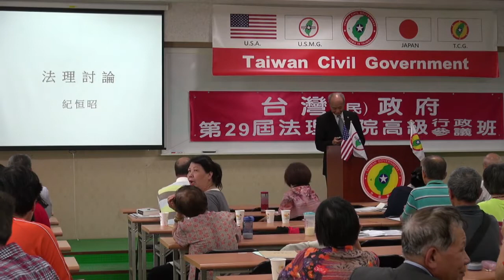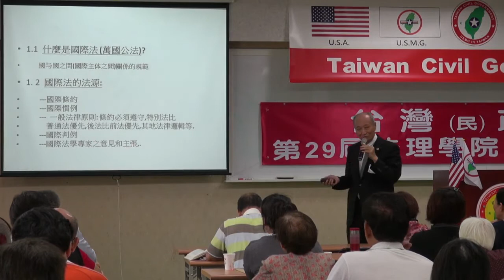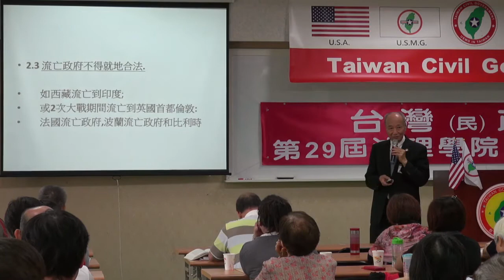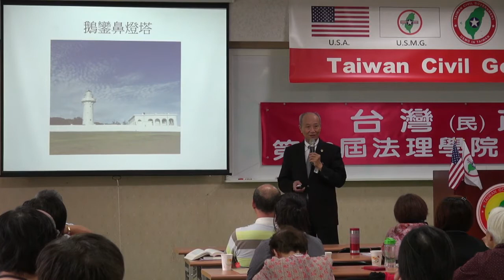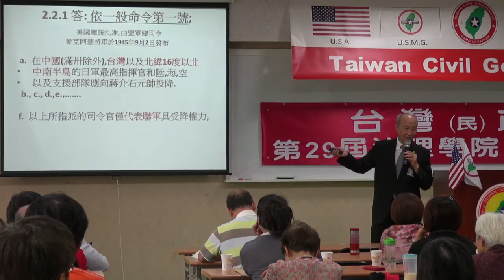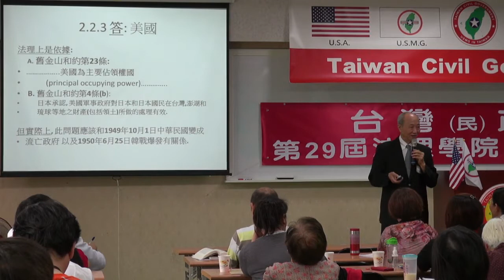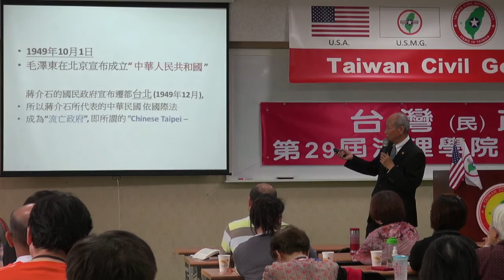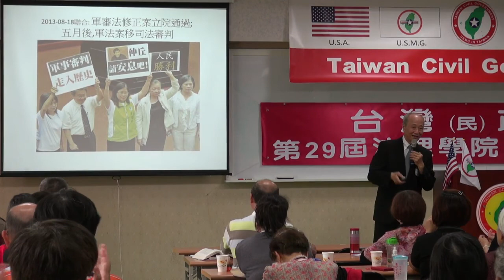140511-10-法理討論-紀恒昭-台灣(民)政府第29屆高級行政參議班